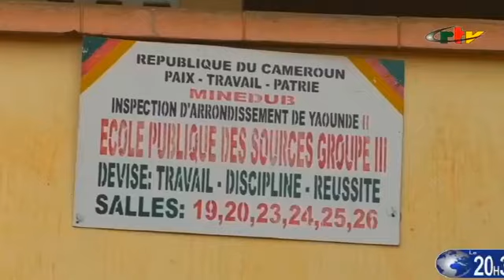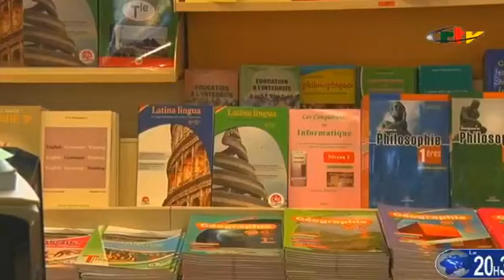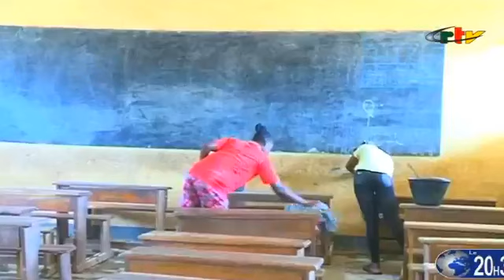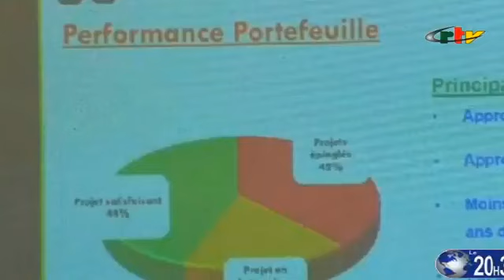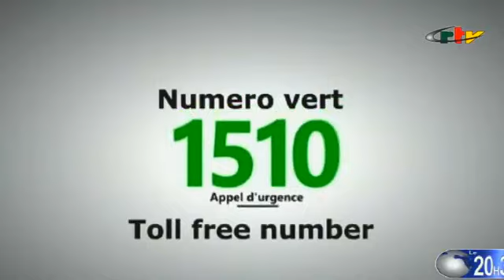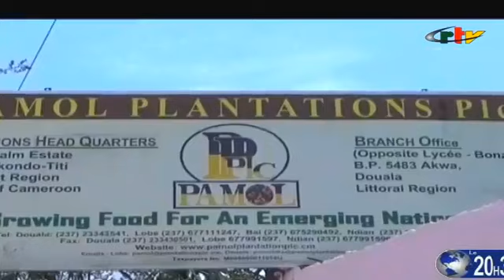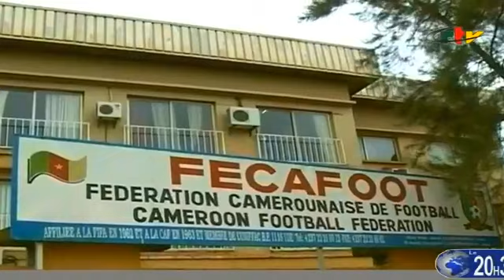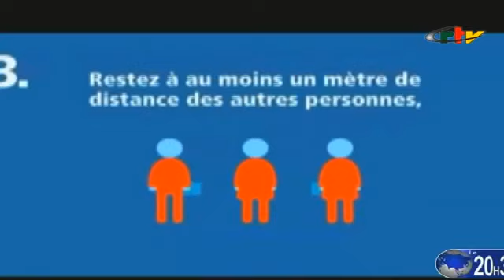CRTV - LE JOURNAL 20H30 (FECAFOOT - LFPC: Quel but?) DU LUNDI 28 SEPTEMBRE 2020